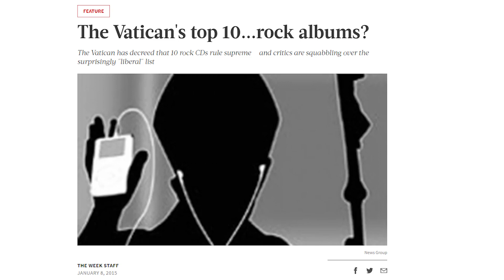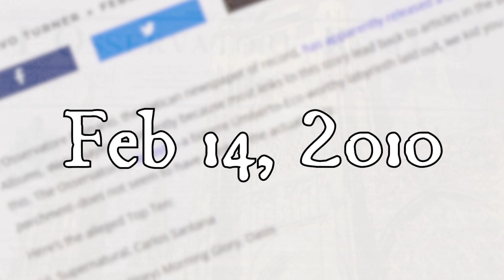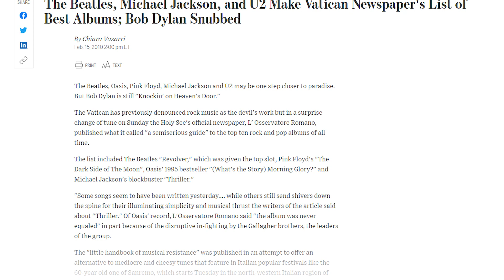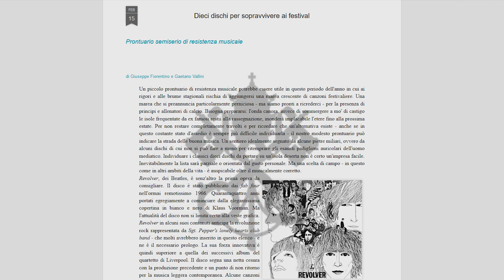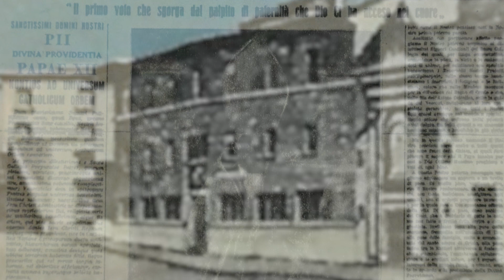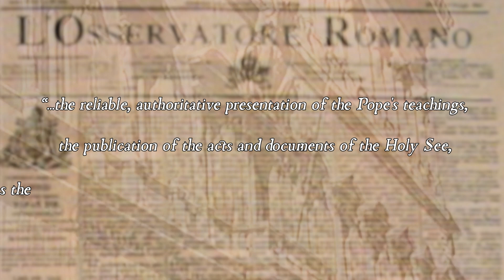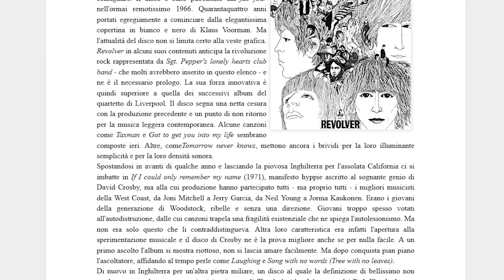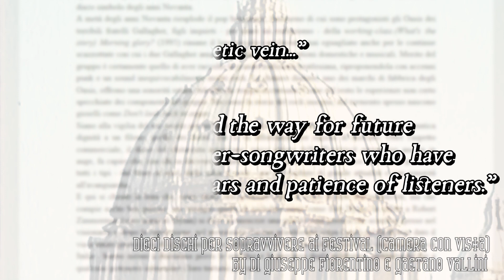A Vatican Top Ten, Rock Albums | Esoteric Internet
A list of catholic tastes. (Not really a "Top Ten List")

U2, Pink Floyd, David Crosby, Donald Fagen, and Fleetwood Mac, all endorsed by the Pope? People seemed to think so in February 2010 when a strange list began to circulate online. Many outlets billed it as the Catholic Church's "Top Ten List of Rock Albums". Was it actually a Top Ten list promulgated by the Vatican itself? Technically not, but it was close. An interesting footnote in the recent cultural history (and observation) of Vatican City.

The list discussing (and approving of) Classic Rock albums and others was in no way official Catholic teaching. It did not even technically come from the Vatican itself, but it did come from "inside" the Vatican. The Rock Music list was the work of two writers of the "L'Osservatore Romano". Vatican City's official newspaper that is often look towards as the "Pope's Paper" or the mouthpiece of the Catholic Church. The L'Osservatore has an interesting history with the wider world and culture that lead to it (briefly) publishing a list of music recommendations.

So why is this paper "Ufficioso" and does its opinion carry any weight? Here or in the here-after.

- The Beatles interview in Astor Tower Hotel - 1966
Johann Sebastian Bach - "Fantasia in C major, BWV 570", performed by Hans Otto (00:00-01:38)
Frédéric Chopin - "Galop Marquis", performed by Aya Higuchi (01:38-01:48)
Johann Sebastian Bach - "Prelude & Fugue in a minor – BWV 897", performed by Gunnar Johansen (01:48-07:27)
Johann Sebastian Bach - "Ouverture nach Französischer Art, BWV 831", performed by Rafael Puyana (07:26-11:02)
Johann Sebastian Bach - "Fantasia and Imitation in B minor, BWV 563", performed by Hans Otto (11:02-15:09)
Kohann Sebastian Bach - "Concerto for 2 Violins in D minor, BWV 1043", from European Archive (15:09-16:54)
Ben Elliott - "Journey To Paris" (16:54-17:27)